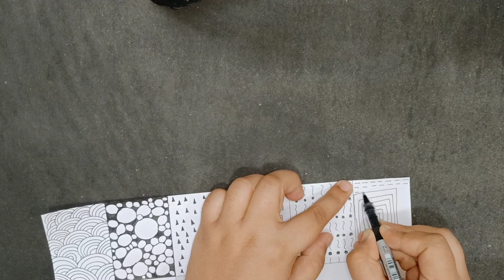Unique n Easy Zen Designs || Art Meditation || Zentangle Template